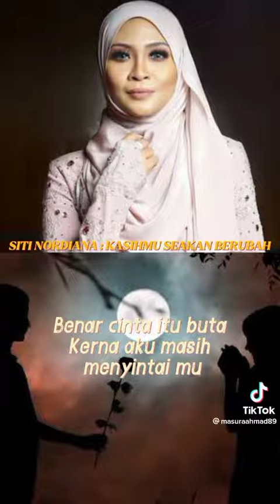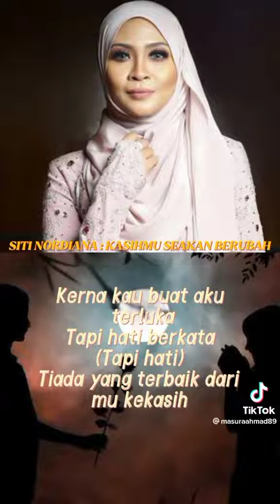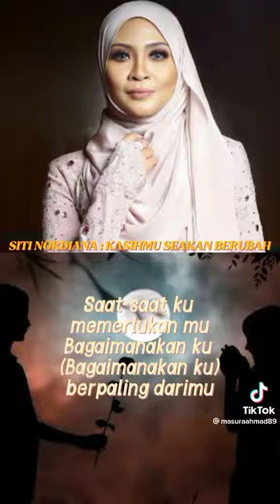20 November 2022